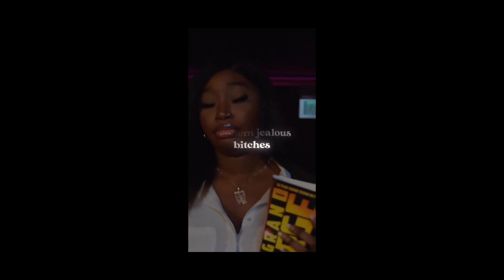Young adz - Diamonds